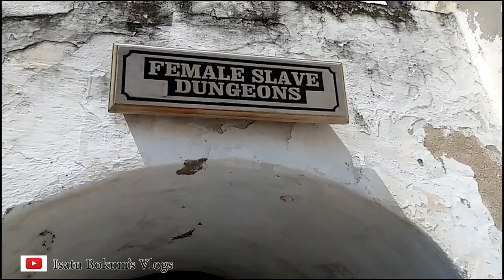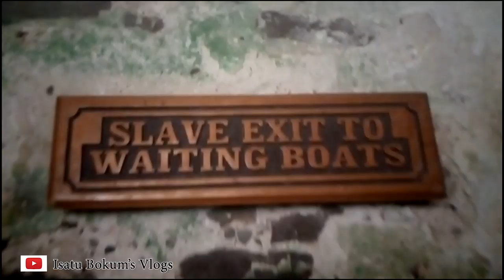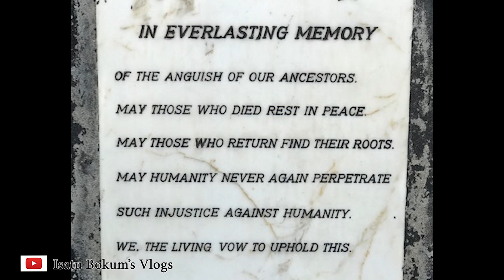MUST WATCH: Elmina Slave Castle in Ghana is the Oldest Slave Castle in West Africa // Travel Vlog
We took a walk through the Elmina slave castle in Cape Coast Ghana. The stories of the slave trade was horrifying and they can just never be forgotten. Make sure to watch till the end and listen to the stories.

Intro Song by Sona Jobarteh Instrumental Hiphop Rap //African x type beat "Mamamuso"